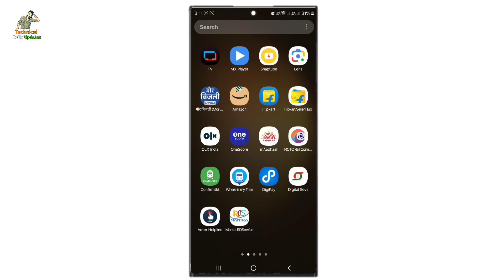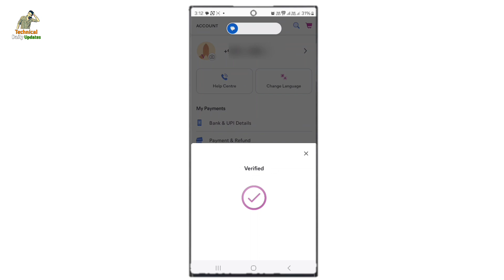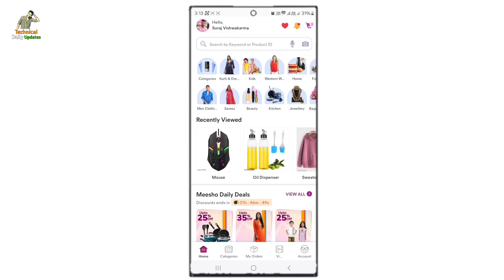How To Download And Install Meesho App | Meesho App Ko Kaise Install Kare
Dosto is video ko dekh kar aap jaan sakte hai sikh sakte hai ki meesho app ko kis tarah se download aur install kiya jata hai to video ko pura jarur dekhe.